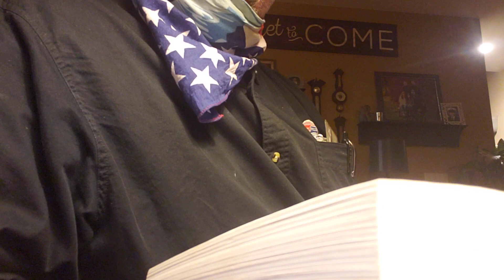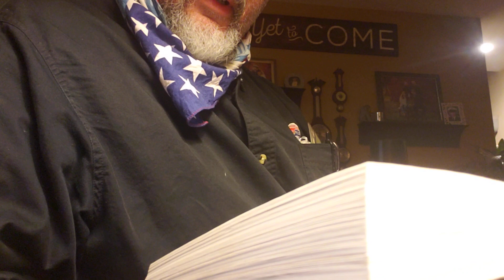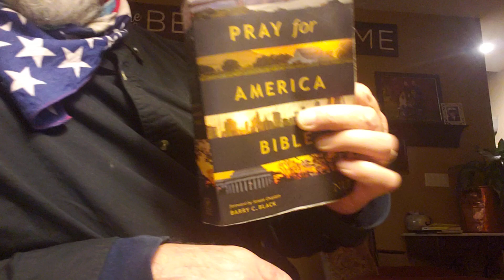January 23, 2022